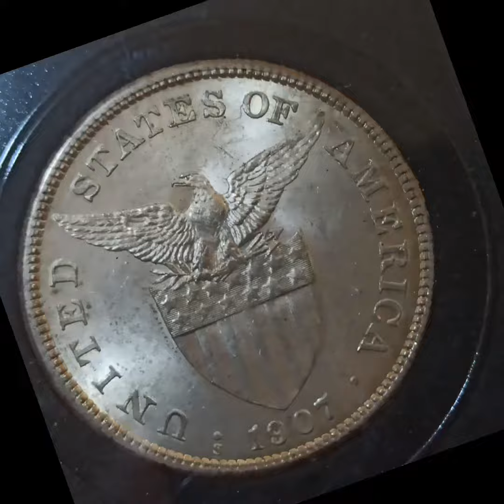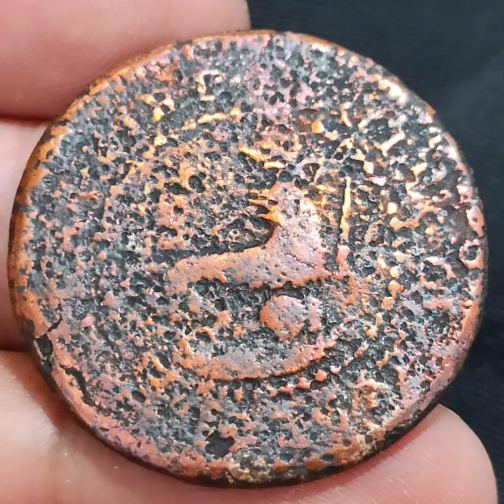CoinbuyerPhilippines trending trendingshorts trendingvideo comedy coin valorant top